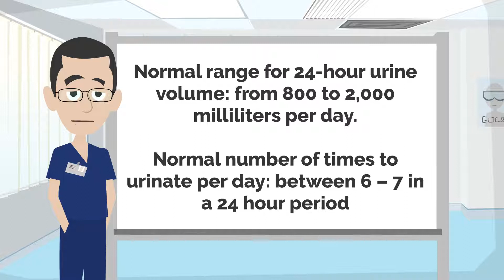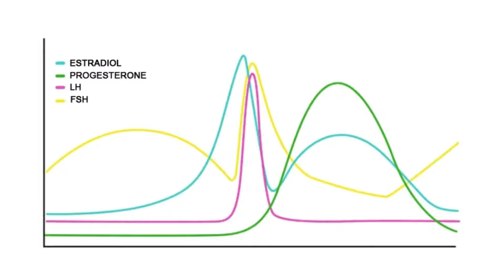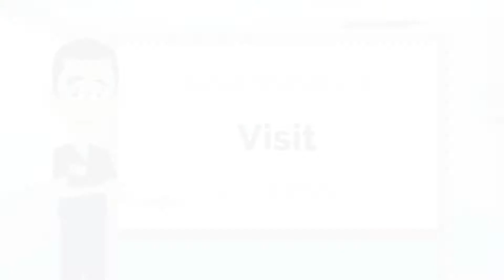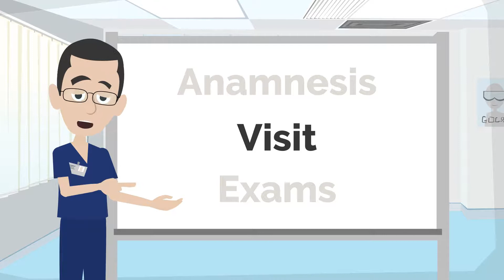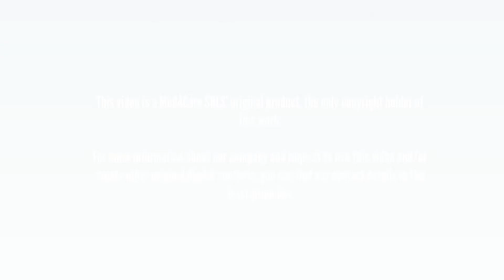Pollakiuria: need of frequent urination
The term Pollakiuria comes from ancient greek and indicates the need to urinate very often.
What are the causes of this disorder?
Urinary infections, urinary stones, cystitis, pain and spasmodic contraction of the bladder muscles, etc..
In woman hormones can affect the frequency of urination for example during pregnancy or during menopause.
Diabetes and mental illness can increase the number of urination as well.
In this video we suggest some of the most apropriate solutions to deal with this disorder.

--- Our italian article about Pollakiuria.